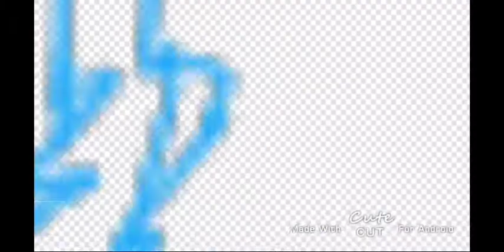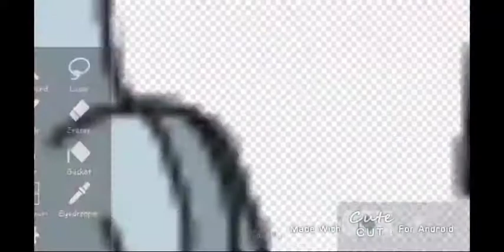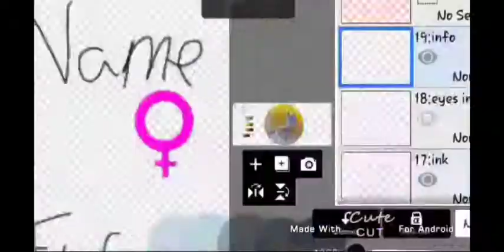BC MYSTIC (speedpaint)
Mystic is one of the main roles in Bites Curse!  She is friendly and kinda shy.  Mystic is an only child, daughter of the Betas, Forest and Lumina.

Script:

Emerald: Oh my goodness, it's really you! My name is Emerald!
Mystic: I’m Mystic
Emerald: I can’t believe this is happening, Mystic you are the one who can stop the curse!
Mystic: ...what? I never heard of a curse?
Emerald: *in head* She doesn’t know about it yet
Mystic: What were you saying, Emerald?
Emerald: ...Oh, your pelt looks amazing! I have never seen a wolf with a golden pelt before!
Mystic: I’ve never seen a green-pelted wolf either, we both have unique pelts
Emerald: Wanna be friends? I mean we are both amazingly special!
Mystic: *slight giggle* Sure!